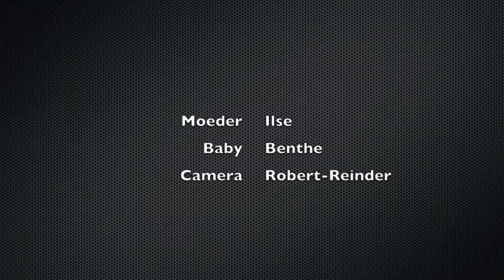KiekieK! 5 Second Film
5sec-benthe_schommel-20121125.mov